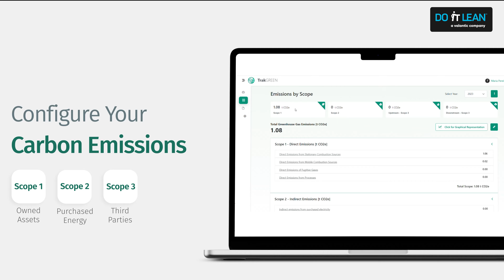Meet TrakGREEN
An automated carbon footprint calculator